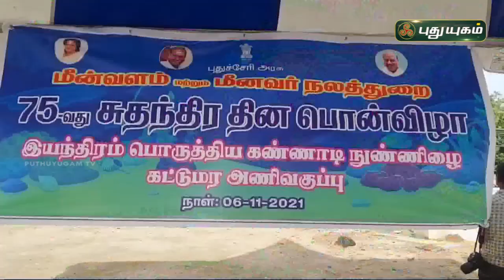கட்டுமர படகு அணிவகுப்பு நிகழ்ச்சி | புதுச்சேரி | செய்தித் துளிகள் | PuthuyugamTV